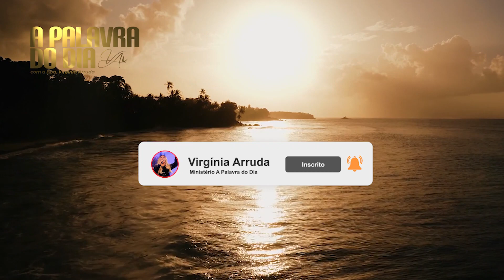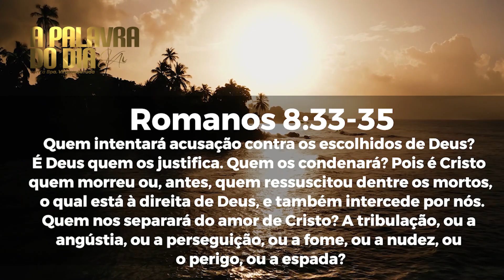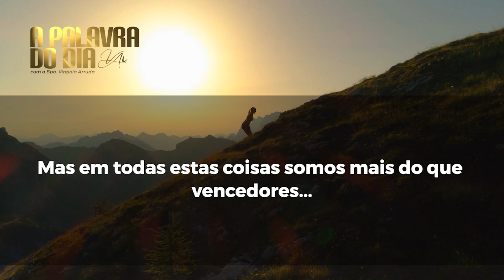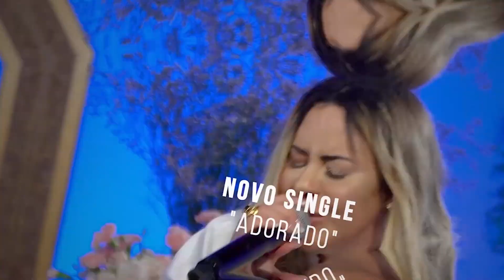A Palavra do Dia - Sexta feira 29 de Janeiro de 2021 | Bispa Virgínia Arruda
Banco Santander
Ag: 0108
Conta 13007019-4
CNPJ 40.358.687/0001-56